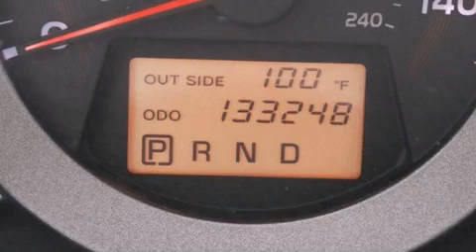2007 Toyota Rav4 Tomball TX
Year : 2007
 Make : Toyota
 Model : Rav4
 Engine : Gas V6 3.5L/216
 Trans . : Automatic
 Exterior : Classic Silver Metallic
 Miles : 133,245
 Interior : Gray
 Stock : P35620A

 Used 2007 Toyota Rav4 Conroe Texas